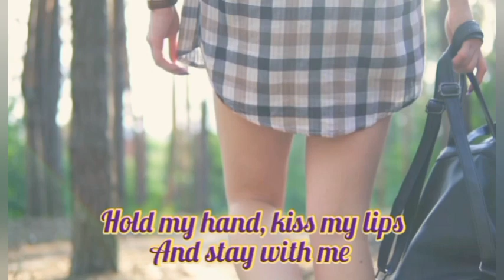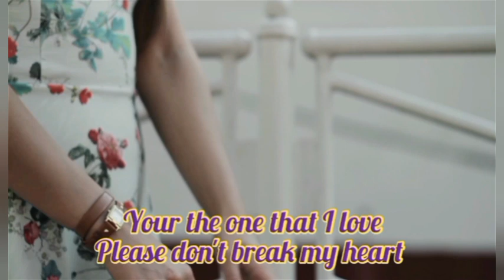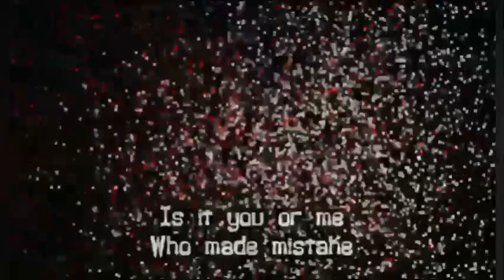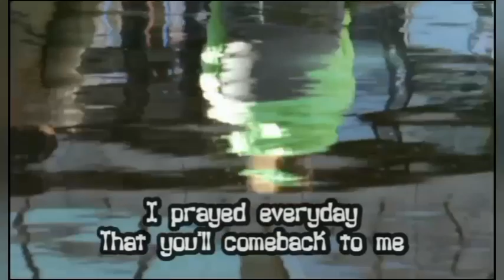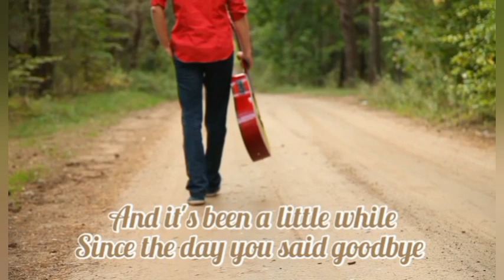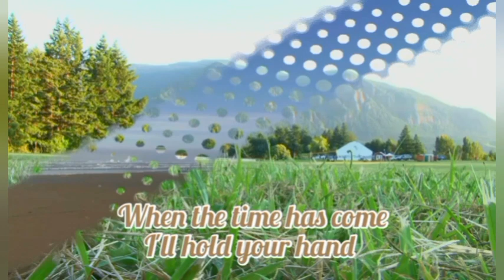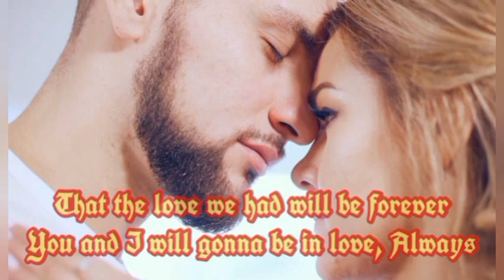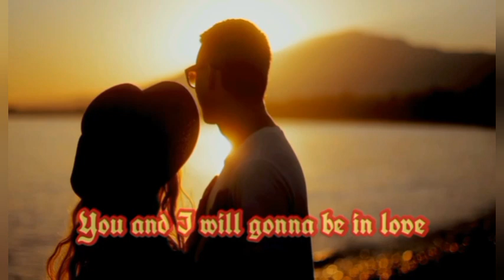Music Emblem originals Instrumental With lyrics volume 1